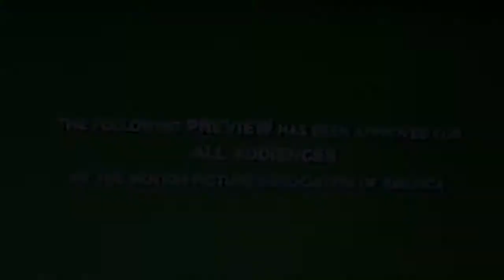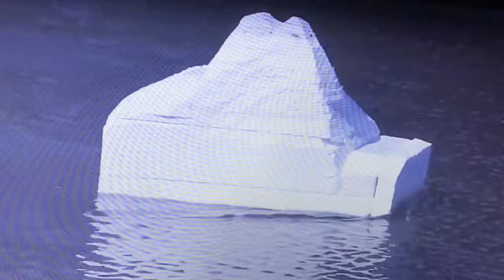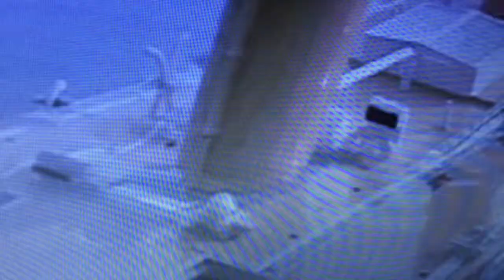TITANIC (James Breen Style) Trailer